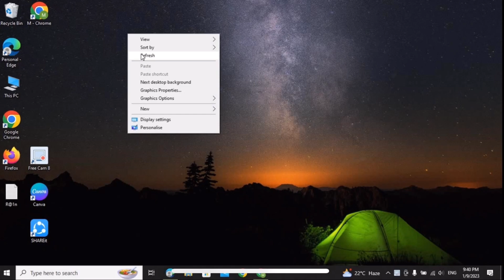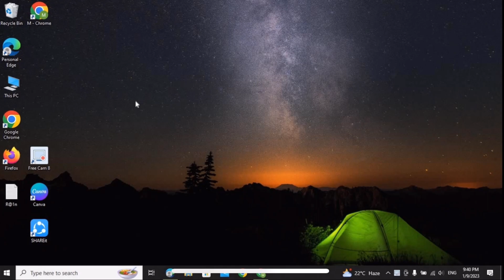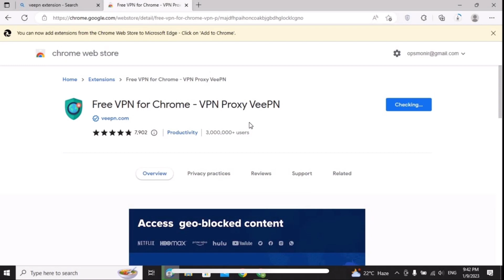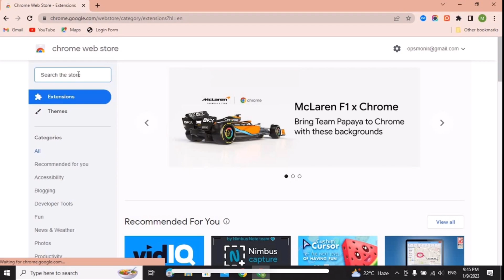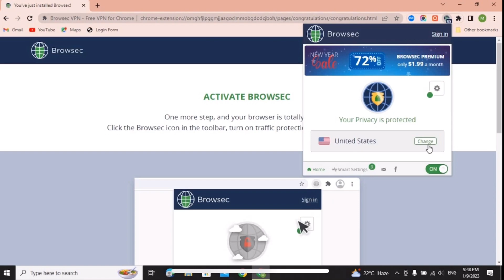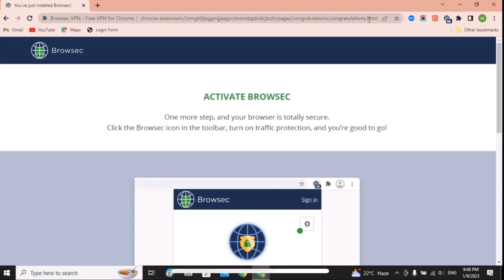Free Best VPN for Chrome 2023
Which is the best vpn for chrome 2023, Free Best vpn for chrome & Microsoft Edge and How to use vpn, Virtual Private Network form Bangladesh 🇧🇩

After watching this video you will be able to know about 2 free best vpn for chrome and Microsoft Edge

Your asking:

Best chrome vpn,
Free vpn for pc,
Unlimited free vpn for google chrome,
Best vpn for chrome extension,
Free vpn for google chrome,
Vpn chrome extension

After watching the full video you will get your all answer’s of your question